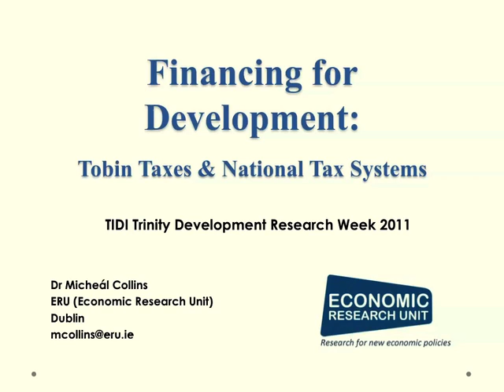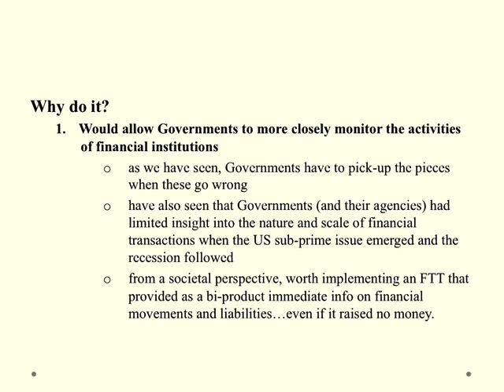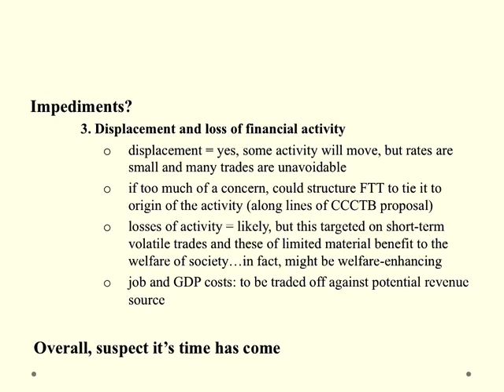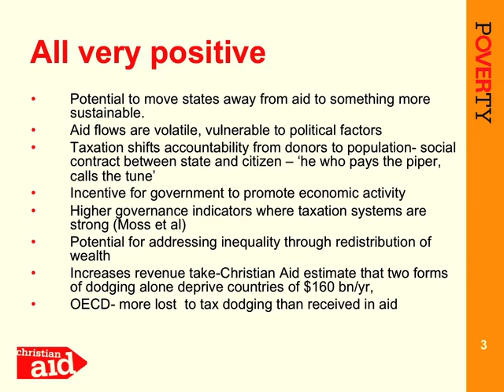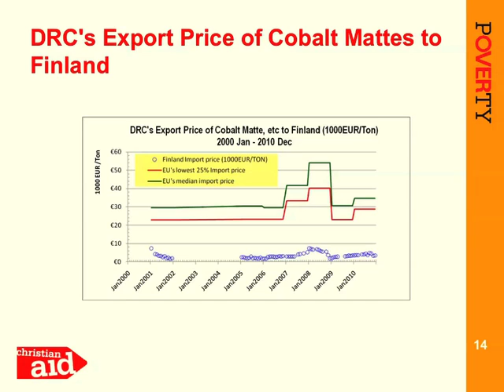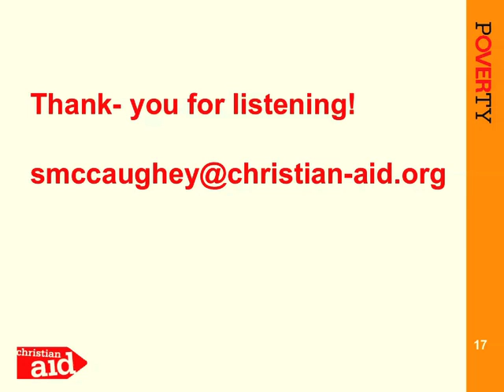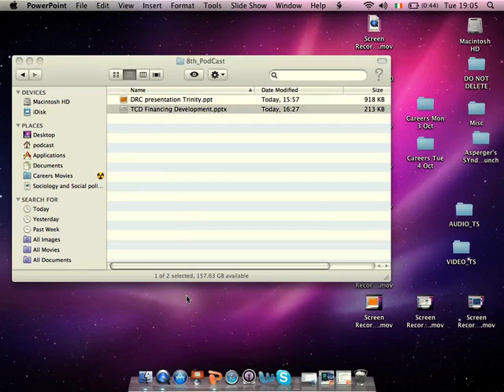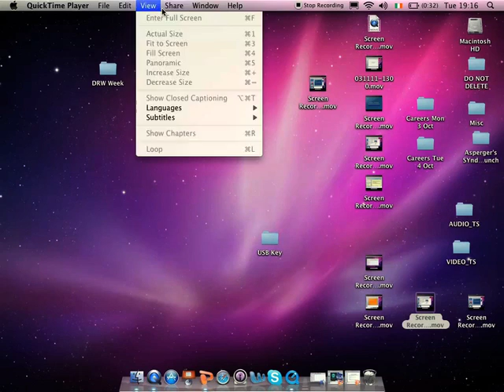Financing for Development: Tobin Taxes, National Tax Systems and International Tax Transparency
Speakers: Sorley McCaughey, Policy and Advocacy Officer, Christian Aid Ireland and Micheál Collins, Senior Research Officer at the Economic Research Unit.  Chaired by Frank Barry, School of Business/IIIS, TCD.

This session considers the challenges associated with the need for developing countries to identify and develop sustainable revenue sources which can be used to finance their development.

Date: 8/12/2011 Time: 5.30-7pm Venue: The Long Room Hub, Fellows Square, TCD